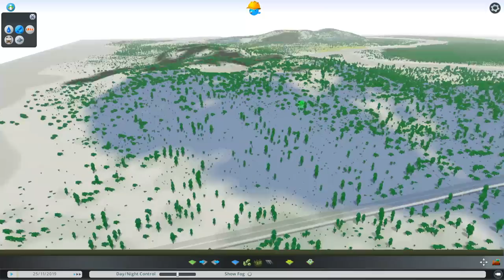River Island map Cities Skylines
Hi all i created this map and you can  all use it link from steam workshop is here